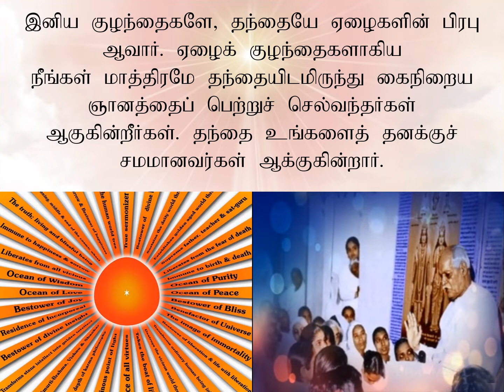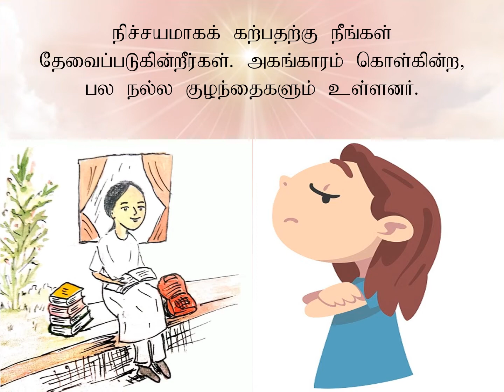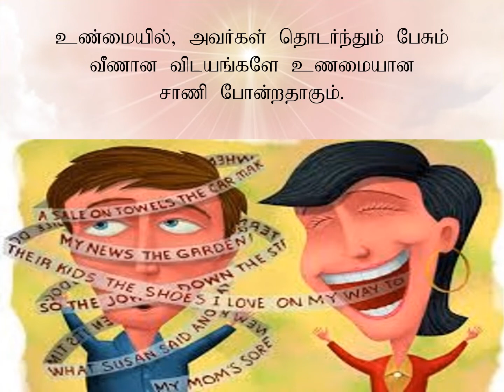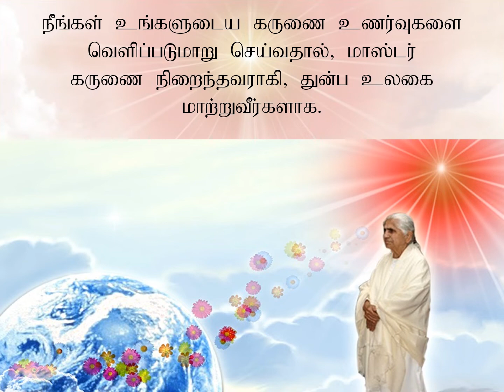Jewels of Murli TAMIL 21-09-2022